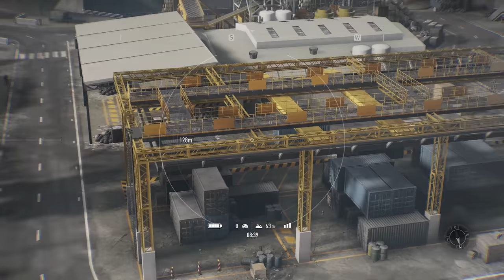Some STEALTH Tips ! | Ghost Recon Breakpoint Gameplay | FrankTastic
Stealth tactics can be hard for most players, so hopefully me sharing some interesting stealth tips for Ghost Recon Breakpoint can help you improve on your stealth gameplay! This video also features me talking about how often I play games daily and if I play games for fun. This video is part of my Stream Highlight Series where I take footage from a recent live stream and edit it into a video.

My GHOST Experience Parameters
• Gear Level : OFF
• Difficulty - Enemies : Extreme
• Difficulty - Tactical : Elite
- Main Weapon Slots : 1
- Bandage Quantity : Several
- Risk of Injury : Always
- Syringes Heal Injuries : Off
- Stamina Consumption : Extreme
- Health Regeneration : None
- Ammo Loss on Reload : On
- Darkest Night : On
• Social & Bivouacs : Custom
- Social Hub : Group Only
- Shop at Bivouac : All
- Garage at Bivouac : All
• Interface : No HUD (Custom)
- Subtitles : Never
- Speaker Name : Never
- Hints : Never
- Crosshair : Never
- Hit Marker : Never
- Stamina : Dynamic
- Weapon and Items Display : Never
- Class Technique : Never
- Mission Reminder : Dynamic
- Detection Gauge : Never
- Warning Message : None
- 3D Markers - Loot : Never
- Interaction Shader : Never
- XP Module : Never
- HUD Markers - Enemies : Never
- HUD Markers - Allies : Never
- HUD Markers - Teammates : Never
- HUD Markers - Objectives : Dynamic
- HUD Markers - Communication : Dynamic
- HUD Markers - Alerts : Never
- HUD Markers - Locations : Never
- MiniMap : Dynamic
- MiniMap Visual : Light (Compass Only)
- Maps - Detection Clouds : Never
- Maps - Enemy Icons : Never
- Maps - Ally Icons : Never
- TacMap - Undiscovered Locations : Dynamics
- TacMap - Settlement Backgrounds : None
- Coop and Sync Shot Modules : Never
- Notifications : Never
- Current Location : Never
- Input Reminder - On Foot : Never
- Input Reminder - Vehicles : Never
- Toggle Interface : Never
- Join/Invite Players Shortcut : Never

My Gameplay Settings
• Default Aiming Mode : Over The Shoulder
• Toggle Aiming Mode : Current Weapon Only
• Aim Assist (Controller) : Off
• Camera Distance : Dynamic
• Reset Camera Side (Leaving Cover) : Off
• Parachuting Camera Reorientation : Off
• Screen Shake : On

My Controller Settings and Sensitivity
• Menu
- Cursor Speed : 60
- Cursor Friction : Default
- Cursor Vibration Force : 0
• Scroll
- Scroll Speed : 50
• Advanced Sensitivity Settings
- X Axis Look Sensitivity : 85
- Y Axis Look Sensitivity : 85
- X Axis Look Acceleration : 5
- Y Axis Look Acceleration : 5
- X Axis AIM Sensitivity in 1st Person View : 70
- Y Axis AIM Sensitivity in 1st Person View : 70
- X Axis AIM Acceleration in 1st Person View : 2
- Y Axis AIM Acceleration in 1st Person View : 2
- X Axis AIM Sensitivity in 3rd Person View : 70
- Y Axis AIM Sensitivity in 3rd Person View : 70
- X Axis AIM Acceleration in 3rd Person View : 2
- Y Axis AIM Acceleration in 3rd Person View : 2
- X Axis AIM Sensitivity for Sniper Scopes : 65
- Y Axis AIM Sensitivity for Sniper Scopes : 65
- X Axis AIM Acceleration for Sniper Scopes : 0
- Y Axis AIM Acceleration for Sniper Scopes : 0
• Vibration : Off
• Left Stick Deadzone : None
• Right Stick Deadzone : None
• Vehicle Driving Look Sensitivity : 50
• Drone Look Sensitivity : 35
• Helicopter Look Sensitivity : 50
• Airplane Look Sensitivity : 50

My Video Settings
• Image Calibration : Default
- Brightness : 50
- Contrast : 50
- Gamma : 50
• Graphic Mode : Resolution (4K)

My Audio Settings
• ALL Default
• Night Mode : Off